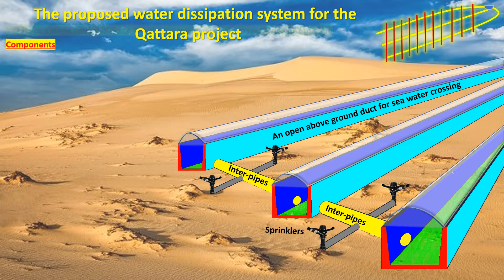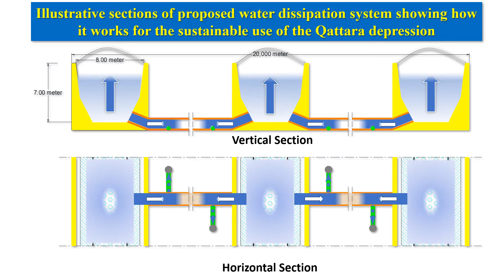Sustainable use of Qattara depression, Egypt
The proposed evaporation system for the seawater discharged into the Qattara Depression consists of the following elements:
1- The number of (3) open above ground ducts with a length of 70 km for each one and a 7 meters square sector placed at intervals of 10 km
2- 70 interconnecting pipes, 1.50 meters in diameter and 20 kilometers long, connected with ducts
3- Water sprinklers installed at the bottom of the connection points between the inter-pipe pieces, at a rate of one sprinkler every 10 meters
4- The longitudinal ducts are covered with curved surfaces of transparent plastic that focus the sun’s rays and heat on the water current passing through them.
5- It is recommended to construct the longitudinal ducts using a material with a water permeability ratio, concrete is an example, in order to enlarge the total surface area of the evaporation system by exploiting the vertical side areas of these ducts as an extra evaporation areas in addition to the planar area of ​​the system, which is 70 km * 20 km = 1400 km²
Objectives to be achieved:
1- Evaporation of 140 million cubic meters of sea water per day in summer
2- Evaporation of 60 million cubic meters of sea water per day in winter
3- Evaporation of 100 million cubic meters of sea water per day on average
4- Generating electrical energy equivalent to the fall of 100 million cubic meters of water at a height of 60 meters per day